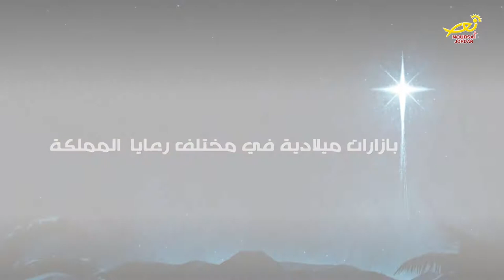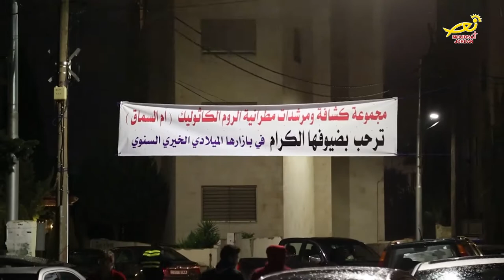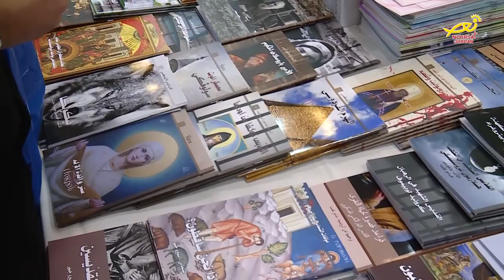نورسات الأردن : تقرير - بازارات ميلادية في العديد من الأماكن في المملكة 2017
أقيمت في العديد من الكنائس والجمعيات الخيرية  والمؤسسات الانسانية في المملكة بازارات ميلادية ، عرضت فيها منتوجات يدوية وحرفية  وهدايا متنوعة ، اضافة الى عروض فنية وفقرات ترفيهية خاصة بالأطفال .. التقرير التالي يسلط الضوء على عدد من هذه البازارات .

1 - Beautiful Christmas Background Music Instrumental _ Christmas Story by AShamaluevMusic [720p]
2 - Best Christmas Background Music For Videos 2016 _ Instrumental Christmas Music [720p]
3 - Christmas Background Music _ Happy Holiday Music Instrumental - by AShamaluev [720p]
4 - Christmas Background Music 2017 _ Uplifting Holiday Music Instrumental - by AShamaluevMusic [720p]
5 - Christmas Magic Background Music For Videos - by AShamaluevMusic [720p]
6 - film burn 03 - free HD transition footage
7 - Hallelujah [720p]
8 - Nativity [720p]
9 - O Holy Night - by Motion Worship [720p]
10 - Winter Christmas Scene Moving Background - Christmas Loop [720p]